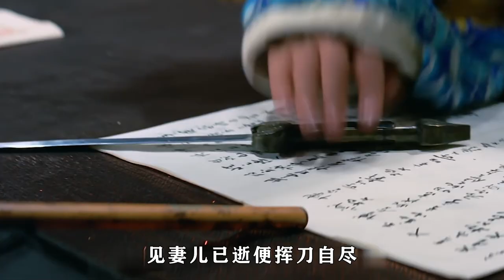1971邵氏絕版動作片，怪老頭似弱不禁風，實則竟是隱世高手，隨身的青竹竿堪比刀劍#《鬼太監》#《港影記錄館》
《鬼太監》是香港邵氏電影公司於1971年出品的一部動作電影，由羅維編劇，葉榮祖執導，洪金寶、白鷹、焦姣、黃宗迅、田俊、羅維、歐陽莎菲、錢似鶯、陳會毅等主演，鬼太監桂德海將楚王及王妃殺死，更追殺世子朱錦，朱錦得青竹叟相救才幸免於難。桂當年與啞巴月仙誕下一女燕燕，桂恐此事外泄，竟派人去殺月仙母女。燕燕得青竹婆相救，帶她往見青竹叟及朱錦。朱錦與燕燕相處日久，感情漸深；桂竟利用父女之情，假借燕燕之手殺朱錦。